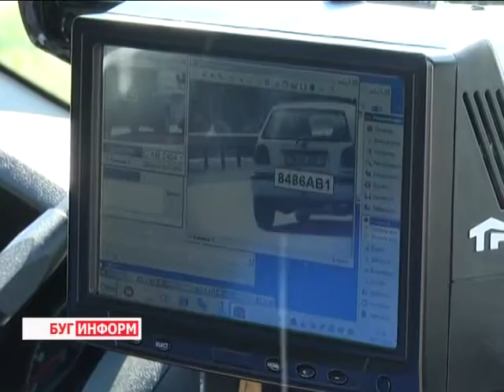2015-07-23 г. Брест. Акция ГАИ «Бесправник». Телекомпания Буг-ТВ.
Даже юные белорусы знают: чтобы водить автомобиль, нужны права. Получить которые можно, только пройдя специальный курс обучения и сдав теоретический и практический экзамены. Однако, почему-то, по мере приближения к возрасту, который позволяет сесть за руль, молодые люди забывают об этом алгоритме, и смело колесят по просёлочным дорогам или даже автомагистралям без получения необходимых документов. Что, к слову сказать, является не только нарушением действующего законодательства, но и прямой угрозой безопасности дорожного движения. В последнее время, по вине водителей – «бесправников» аварии происходят всё чаще. С целью предупреждения такого рода нарушений и профилактики ДТП сегодня Госавтоинспекция Брестчины проводит декаду «Бесправник». В один из рейдов с инспекторами отправилась и наша съёмочная группа.